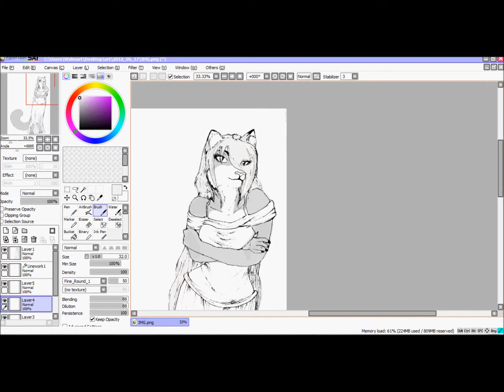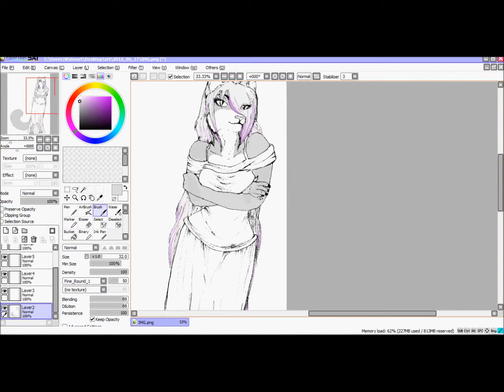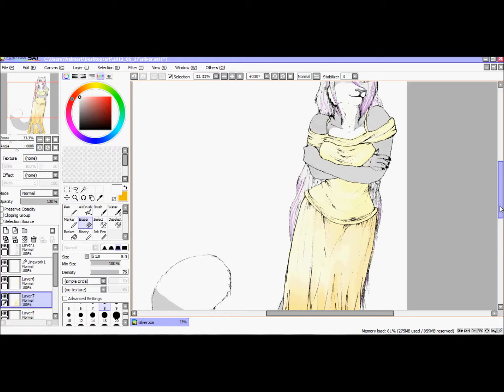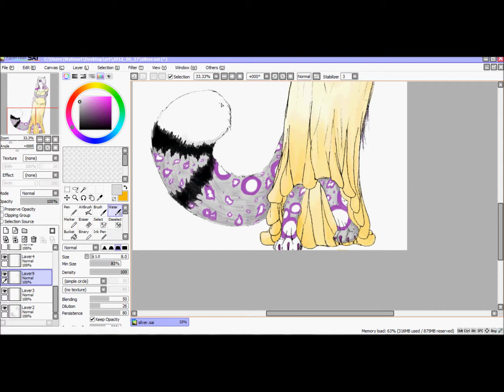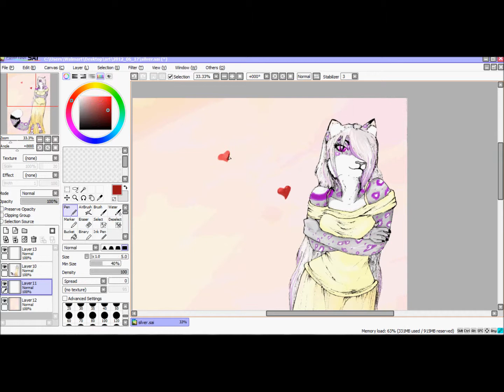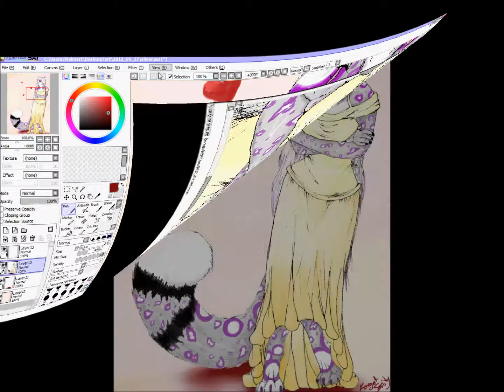Flirt Speed painting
A speed painted I did in Sai of my picture flirt on DA